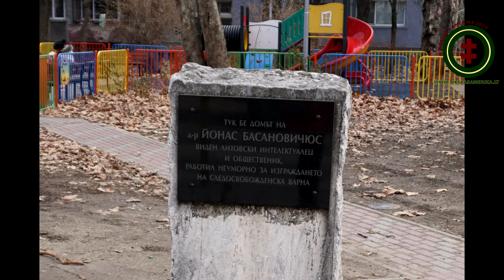Rastas Jono Basanavičiaus namas Bulgarijoje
Prieš išvykstant aplankyti ir į "Gabalėliai Lietuvos" lietuviško paveldo svetur enciklopediją įtraukti lietuviškų vietų Bulgarijoje, interneto tyruose akis užkliuvo už teisininko iš Panevėžio Valdemaro Mociškio pavardės. Šis žmogus, turistinės kelionės į Varną metu išsiaiškinęs, kur Varnoje gyveno tautos patriarchas Jonas Basanavičius, savo idėja pasidalino su Lietuvos ambasada, kam lemiant galiausiai šią Lietuvai svarbią vietą žymi atminimo lenta. Kuo Bulgarijai toks svarbus mūsų tautos patriarchas ir kur rasti su juo susijusias vietas?
Apie tai - 2019 m. pabaigos interviu su Valdemaru Mociškiu.
Interviu autoriai - Aistė Žemaitienė, Augustinas Žemaitis